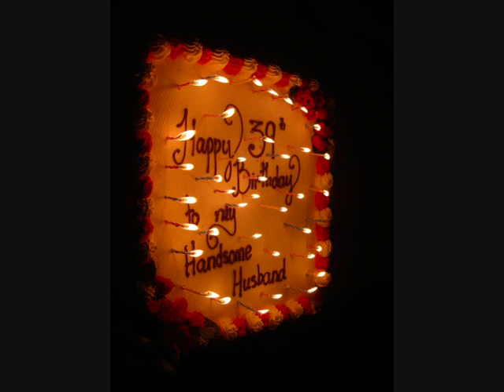Atique Vai's 39th Birthday - Jonmodin Tomar by Safin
Theydon Bois